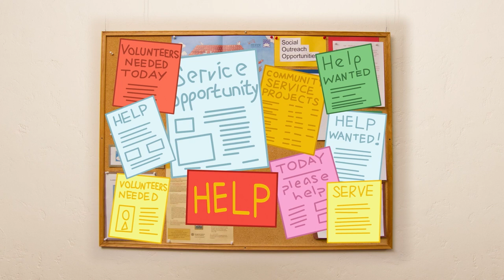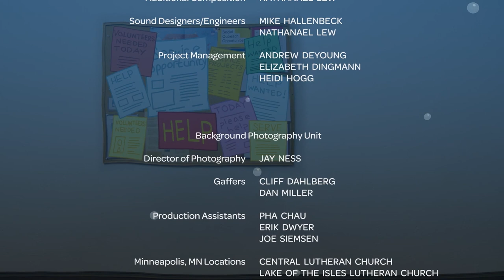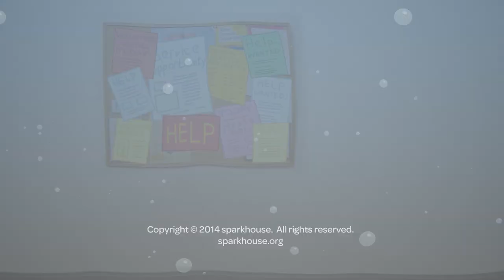Whirl: Leo & Friends Vol. 2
Exscream (Talents) / Outcast Committee (Service) / Rugged Remorse (Repent) / Jaded to the World (Justice) / Theologiautomaton (Possibilities) / Overwelcomed (Expectations) / Word to the Bird (Word) / Our Lot of Life (Order) / A Little Help Here (Listening)